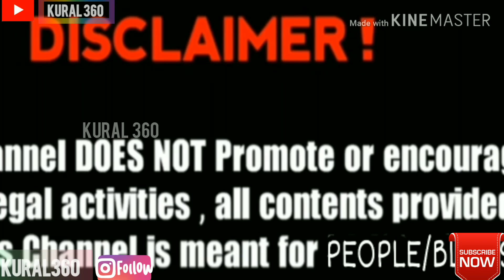25kg Turkey Chicken Biriyani Cooking and At Donating Ashramam in 400 People's